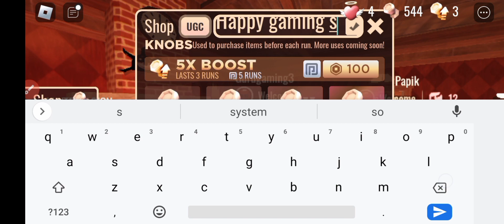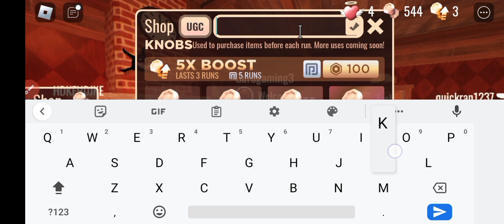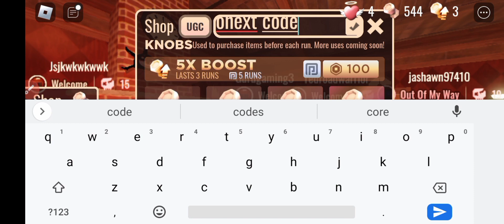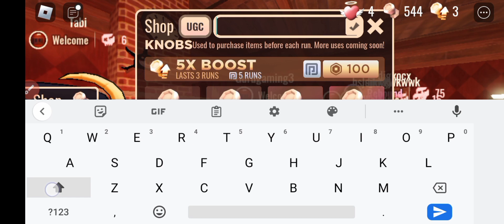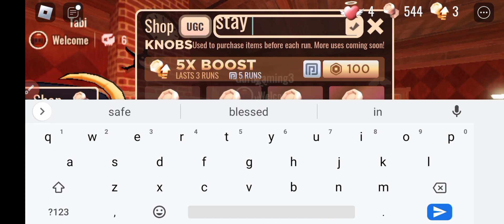DOORS CODES - NEW CODES FOR ROBLOX DOORS CODES - DOORS CODES - MAY CODES FOR DOORS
Welcome At Happy Gaming

Today I have the codes of your all time favorite game roblox doors codes to share with all of you. So, Must watch the video till the end and get all new and working codes of this game.

Thanks from watching happy gaming.